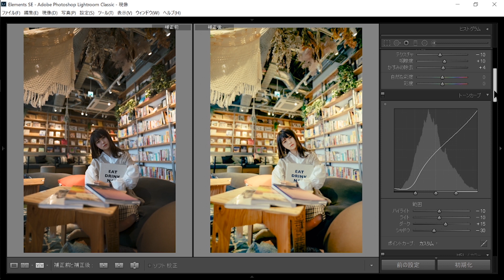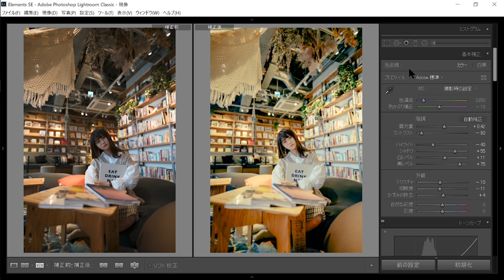[レタッチ解説] キャリブレーションでの様々な色の取り方 Lightroom Photo Editing 20 | RGB curveトーンカーブ | Before and After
先日の室内撮影の動画

Adobe Lightroomレタッチ動画 | Before and After | RGB curveトーンカーブ | How to make prisets | プリセットの作り方・作成方法

ライトルーム使用した写真の現像・編集・フィルム風な加工の様子やその解説動画を投稿します。トーンカーブ・RGBカーブ・キャリブレーション・HSL・各ツールの解説やテクニックなども話します。

 質問お答えします。編集する写真の雰囲気や系統などのリクエストをいただけると嬉しいです。

 YouTube始めました！これからCinematic Vlogや写真編集の動画を投稿していきたいと思います！

[Lightroom Tool Translation]

色温度　        Temperature
色かぶり補正 Tint

露光量            Exposure
コントラスト Contrast
ハイライト    Highlights
シャドウ       Shadows
白レベル        Whites
黒レベル        Blacks

テクスチャ     Texture
明瞭度             Clarity
かすみの除去  Dehaze

自然な彩度     Vibrance
彩度               Saturation